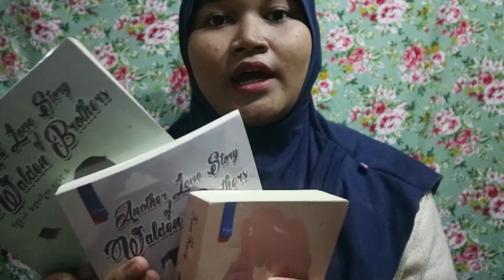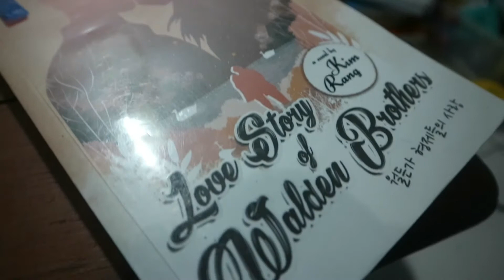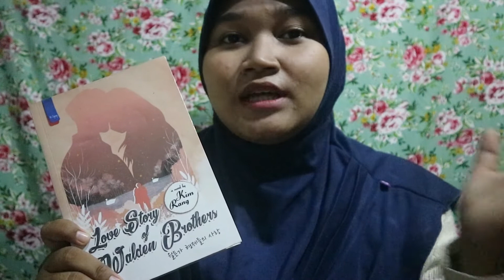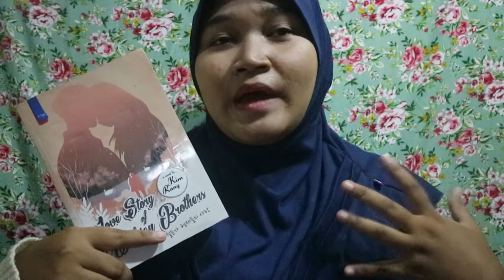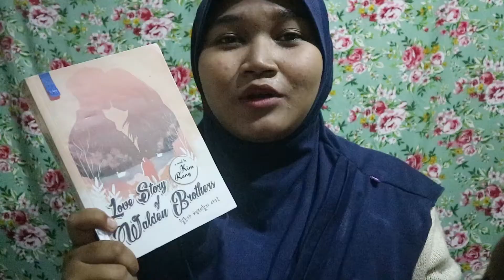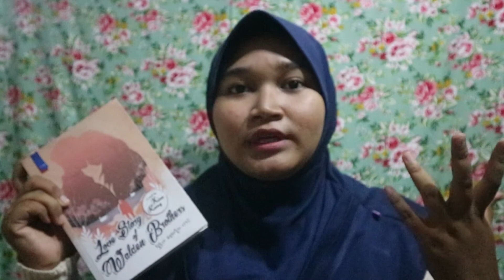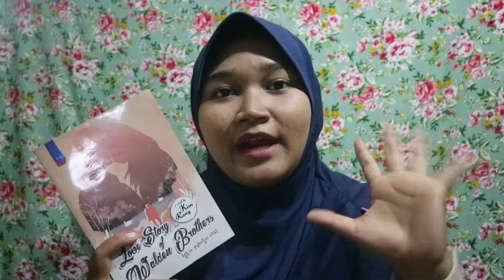Review Novel 8 - Love Story Walden Brother (CINTA PANDANGAN PERTAMA)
Hallooo.

Saya kembali dengan Novel trejemahan asal negeri para Oppa. Ini adalah Novel dari penulis favorit aku KIM RANG. Langsung simak aja

THANKYOU